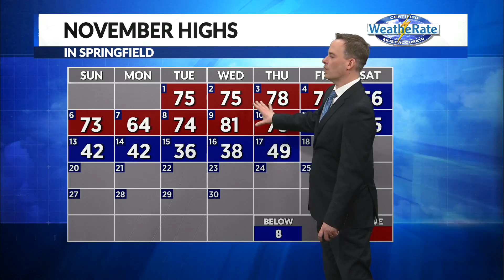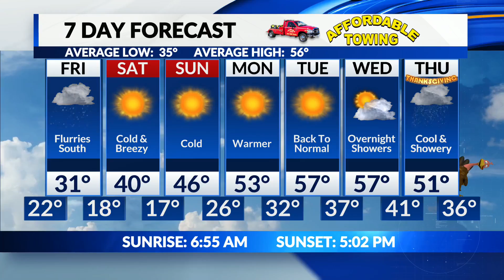Jamie's Thursday Overnight Forecast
Frigid Friday will be followed up by cold and bright weather through the weekend.